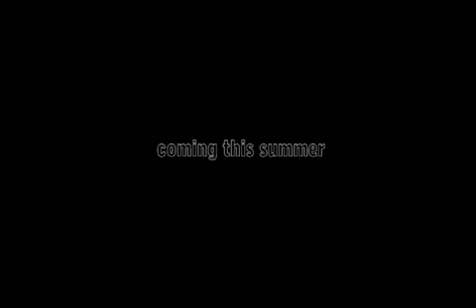Everlasting Film Moebius Promo.mp4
Very first Moebius promo from when we were just a little ol' board company. Enjoy.